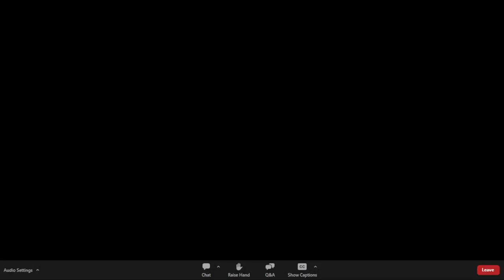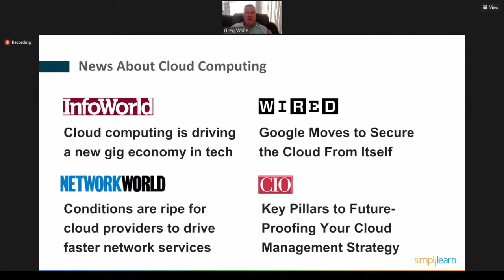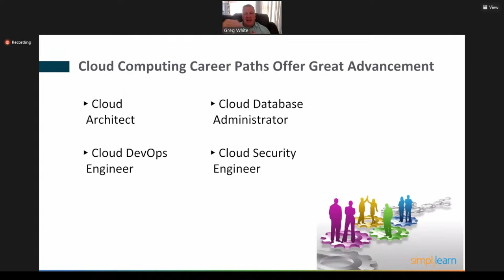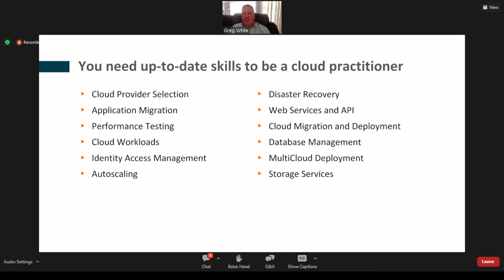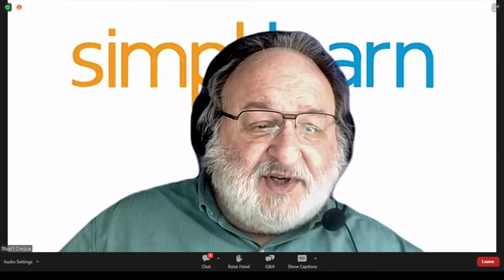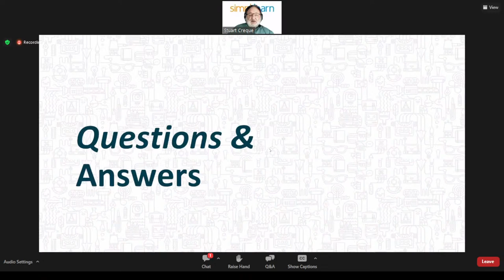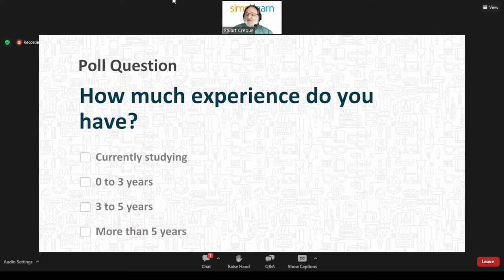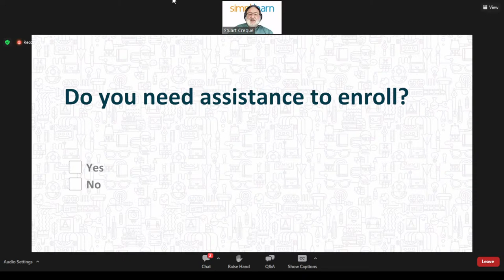🔥Career Masterclass: Why You Should Pursue a Career in Cloud Computing? | Simplilearn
Career Masterclass: Learn about the Caltech CTME Cloud Computing Bootcamp a live and interactive webinar hosted by Simplilearn in collaboration with real-time industry experts explaining the basics of Cloud Computing skills required to become a Cloud Computing Engineer. They will talk about the roles and responsibilities of a career in Cloud Computing. The host will also cover the course details offered by Simplilearn for a better learning experience.

Cloud computing offers excellent career opportunities. Learn how to get into this fast-growing field with the Caltech CTME Cloud Computing Bootcamp.

*Discover Your Path to Cloud Computing Success*
Find out about the following:
⏩ Career options available to cloud experts
⏩ Skills, tools, and platforms you’ll need to learn
⏩ Advantages of learning with a world-leading university

*Explore Our Learning Management System*
We will show you the following:
⏩ How you’ll access courses, live classes, labs, and videos
⏩ Tips for navigating the bootcamp curriculum
⏩ 24/7 tools to get your questions answered right when you ask them from instructors, learning assistants, and your peers

*Projects to Build Your Personal Portfolio*
⏩ See how to perfect your skills through our integrated virtual workbench
⏩ Discover the list of projects that demonstrate your skills in each course
⏩ Learn about the Capstone project to prove your complete cloud mastery

*Exclusive Job Assist Services Help Launch Your Career*
The boot camp's benefits continue beyond the certificate:
⏩ Resume building & interview prep and practice
⏩ Premium and confidential job board access
⏩ Projects to build your portfolio & webinars to build your skills

*Hear From an Expert Instructor*
*Matthew David*
⏩ Digital technology leader at Accenture
⏩ Over 20 years of experience
⏩ Author of more than 20 technology books.

✅ Key Features
- 40+ Hands-On Projects and Integrated Labs

✅ Skills Covered
- Cloud Provider Selection
- Application Migration
- Performance Testing
- Cloud Workloads
- Identity Access Management
- Autoscaling
- Disaster Recovery
- Database Management
- MultiCloud Deployment
- Storage Services